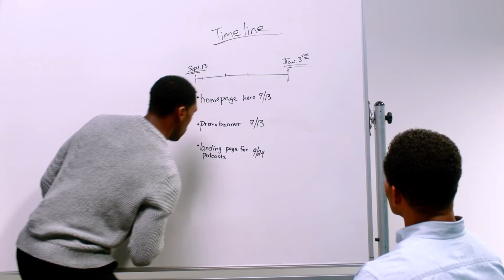How Andela Uses the Meeting Owl to Keep Globally Distributed Software Engineers Connected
Learn how Andela uses the Meeting Owl to keep globally distributed software engineering teams connected.